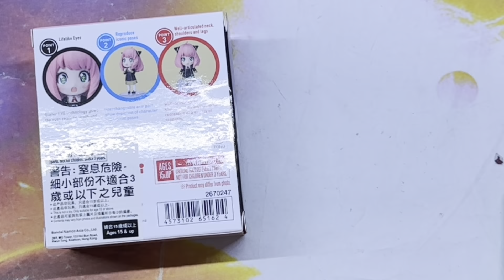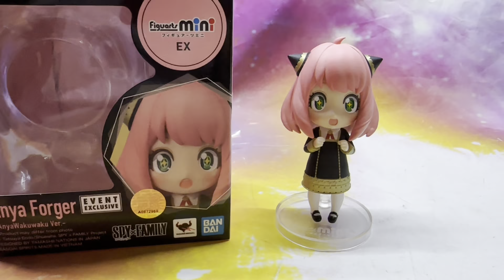Figuarts Mini - Anya Forger Event Exclusive -AnyaWakuwaku Ver-